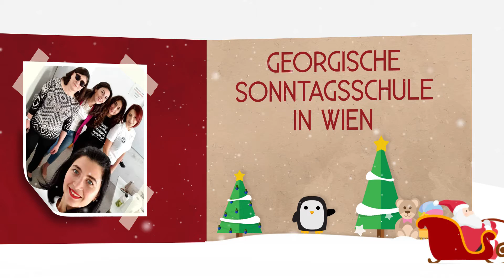Georgische sonntagsschule in wien 2020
Georgian Sunday School in Vienna